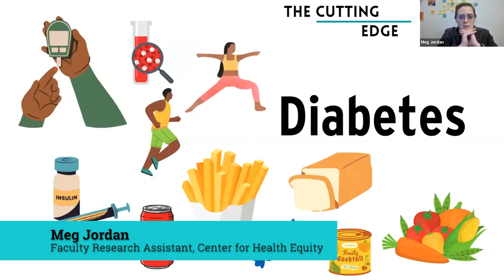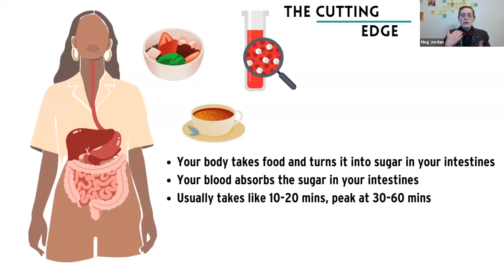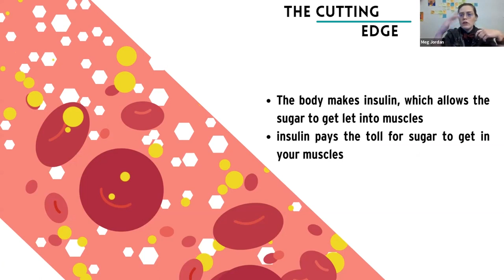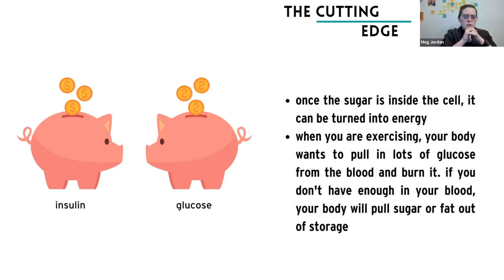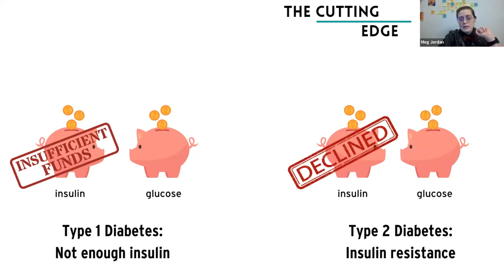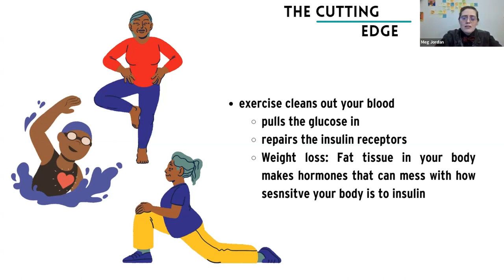Public Health Minute: Diabetes & Exercise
M-CHE Coordinator, Meg Jordan, explains the relationship between diabetes and exercise in our diabetes episode: Diabetes the Silent Killer.